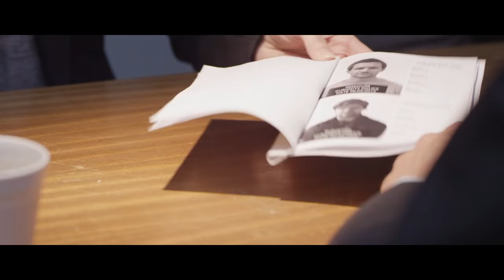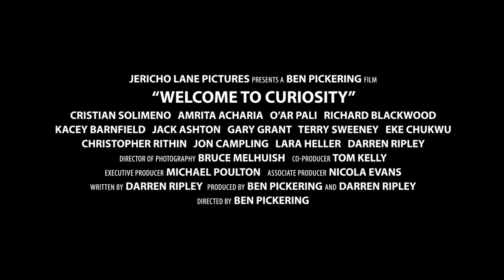Kacey Barnfield Welcome to Curiosity Trailer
for more of the beautiful British actress Kacey Clarke.

Kacey Louisa Barnfield (born 14 January 1988) is an English actress who now splits her time between Los Angeles and London, working for both the UK and US market. She changed her screen name to Kacey Clarke as of 2016.

Clarke began appearing in advertisements and stage plays when she was just 9, but soon won her first major acting role as school-ground bully Maddie Gilks in the long-running BBC drama Grange Hill, where she remained a central character for over five years.

After leaving the show, she went on to appear in the British film Popcorn, featuring alongside Jodi Albert and Jack Ryder, and then made a guest-appearance in the popular Sky1 football drama Dream Team.

Other work quickly followed, including regular spots in the prime-time dramas Casualty and The Bill, and also appearing in numerous advertisements for products ranging from Galaxy chocolate to the skincare brand Clean & Clear.

In 2009 and 2010 she appeared in the Channel 4 sitcom The Inbetweeners, before making her theatrical film debut in Resident Evil: Afterlife, a 3-D action film which topped the box office chart in 2010 as part of the highly successful franchise starring Milla Jovovich.

Clarke played lead roles in two horror films the following year, Lake Placid 3 and Roadkill, then won a part in Jeremy Leven's French-based romantic-comedy Girl on a Bicycle.

In June 2011, Variety magazine announced that she would be starring in Glutton, a '3D psychological thriller' directed by the actor David Arquette, and co-starring Abraham Benrubi and Patricia Arquette.

Clarke's next roles were as female leads in Sy-Fy Channel's fantasy adventure film Jabberwock opposite Battlestar Galactica's Tahmoh Penniket, and the British film Green Street Hooligans opposite martial arts actor Scott Adkins.

In 2014, Clarke was cast in two indie films by auteur filmmaker Michael Worth. Seeking Dolly Parton is a comedy drama centered around a lesbian couple who decide to use an ex-boyfriend as a sperm donor, and Enchanting the Mortals is a love story dealing with the hardships of an idyllic relationship being pulled into reality. Both are currently in post-production.

Other feature films still in post-production include the thrillers Welcome to Curiosity and Blood Orange, in which she co-stars alongside the rock star Iggy Pop.